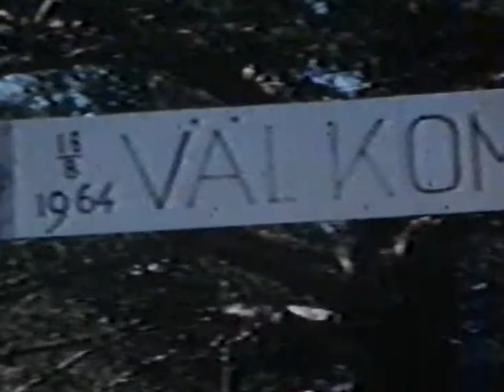Hörnefors Orientering 1962-1966 Del 3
Denna video består av 5 delar men vi har haft problem med del 2. Den går ej att kopiera.
Så vi har altså delarna 1,3,4 & 5.